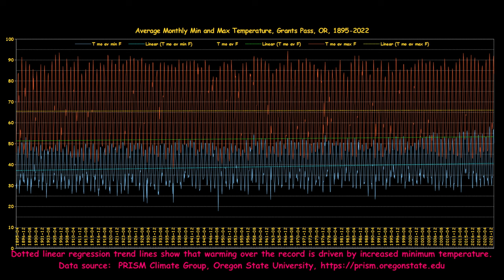Jones Creek, Oregon, Aerial Imagery and Slope Draped On 1-m Bare Earth Lidar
Jones Creek, Oregon, Aerial Imagery and Slope Map Draped On OLC 1-m Bare Earth Lidar.  Rendered in QGIS and Shotcut.

Aerial imagery:  USDA NAIP WMTS

(00:37)  Aerial imagery
(07:34)  Aerial imagery on slope map
(14:32)  Slope map
(21:31)  Cumulative departure from average annual precipitation, 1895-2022
(21:40) Monthly average maximum and minimum temperature, Grants Pass, 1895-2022. Data source: PRISM Climate Group, Oregon State University,